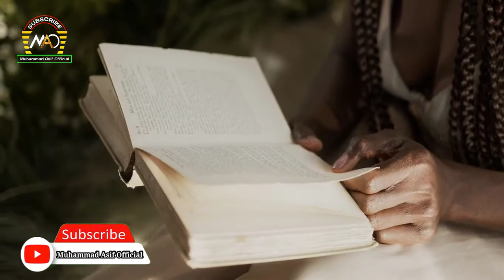History of Mohmand Tribe | Distt Mohmand History | Documentary on Mohmand agency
History of Orakzai

The Mohmand (Pashto: مومند‎) or Momand tribe is one of the most prominent Pashtun tribes. They are descended from the 1st Son of Daulatyar and 2nd son, Daudzai, according to Pashtun historical literature. They are based primarily in the eastern districts of Nangarhar Province, Afghanistan, and the Mohmand district of the Khyber Pakhtunkhwa Province, bordering Nangarhar to the east.

Most members of the Mohmand tribe speak a northern variety of Pashto. Rahman Baba, Abdul Hamid Baba one of the most popular Pashto poets, and Abdul Ahad Mohmand, the first Afghan astronaut, belonged to the Mohmand tribe.

HistoryEdit

The Momands Ghoryakhel originally lived in present-day Mohmand region, Kandahar, Ghazni, Ghor, and between the basins of the Tarnak river, Oxus river and Indus river for centuries along the present Pak-Afghan border.

The Momand are historically known for the resistance against outside forces. From 1672 to 1676, the Momand, under the leadership of Aimal Khan Momand, rebelled and fought deadly wars against the Mughal Army.[1] When Peshawar was annexed formally by the British, the area that comprises the present Mohmand agency was ruled by the local tribesmen and was under the influence of Khan of Lalpura, the Present Khan of lalpura is Khan Tahir Zaman Khan Mohmand. Lal Pur District. The Safis were under the control of Khans of Bajaur and the Utmankhels were independent of any Khanate.[2]

The Momands fought many times against the British India and other foreign invasion. The area of the Mohmands may be defined roughly as bounded on the East by Charsadda, and Peshawar Dist in present Pakistan. On the North by Bajour Agency; on the West by Nangarhar (Afghanistan) and on the South by the Khyber Agency; The area of Mohmand is about 1200 sq. m. The Durand line boundary line now runs through the Mohmand area. The Emir of Afghanistan in 1893 gave assurances to the Burhan Khel, Dawezai, Halimzai, Isa Khel, Tarangzai and Utmanzai sections of the Mohmands that they will not suffer by the severance of their ancient connection with Afghanistan; and these are known as the Assured Clans. Mohmands live in Afghanistan, primarily in Nangarhar, Ghazni, Kunar, Logar and Kunduz, and in Pakistan as well. Many of them live in Mohmands village of Pul-e-Jogi of Braki Brak District. Pul-e-Jogi is 10 minutes drive from Wardak Province. Likewise, Mohmand live in Khyber Pakhtunkhwa of Pakistan, particularly Mohmand Agency. Many people of cast Mohmand migrated to India. Among them were 12 brothers who formed a tribe known as Barabasti. The people of Barah Basti are known to Mohmands and their sub clan Daud Zai.[3]

In May 2018, Mohmand tribal elders condemned the merger of the Federally Administered Tribal Areas with Khyber Pakhtunkhwa and were supporters of a separate province Qabailistan.[4]

History of Mohmand Tribe | Distt Mohmand History | Documentary on Mohmand | Mohmand agency pathan

pathanmohmand historymohmand agencydistrict mohmandmohmand agency videomohmand history in urdumohmand tribe historyDocumentary on mohmand1documentarymohmand#9district mohmand#1a history profile#1district mohmand documentary1ضلع مهمند#3مهمند1complet documentary on mohmand#1mohmand agencyMohmand full shajara Mohmand agency tribalMuhammad Asif